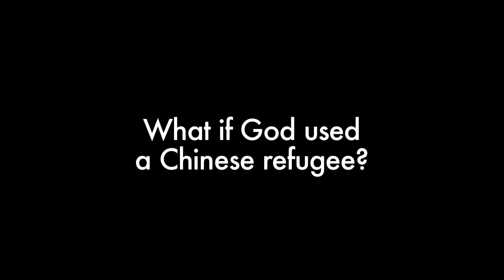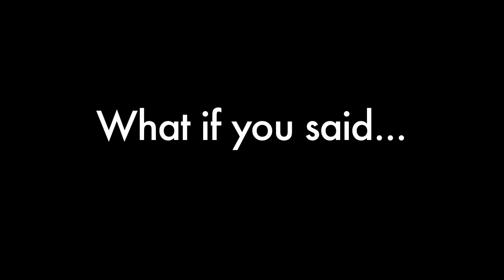LeQue Heidkamp - I Said Yes To God